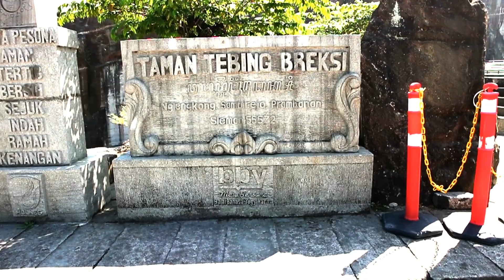Tebing Breksi was designated as one of Yogyakarta's Geoheritage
For years, this area has been a source of income for local residents who mine limestone. Eroding the old limestone body is their main source of livelihood. Then 2014 came—after only about a tenth of the initial volume of Tebing Breksi remained—and brought joint researchers from university to review Tebing Breksi. The result? A rare type of tuffaceous rock was found, so Tebing Breksi was designated as one of Yogyakarta's Geoheritage that is prohibited from being mined again.